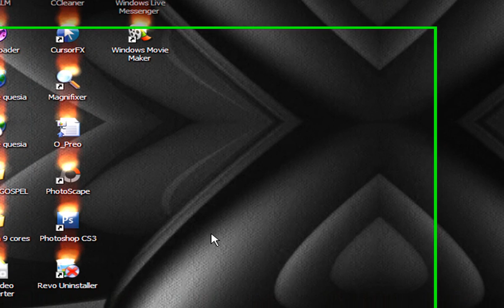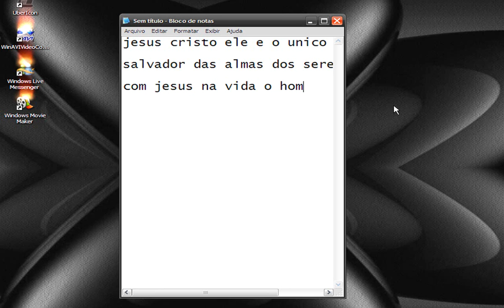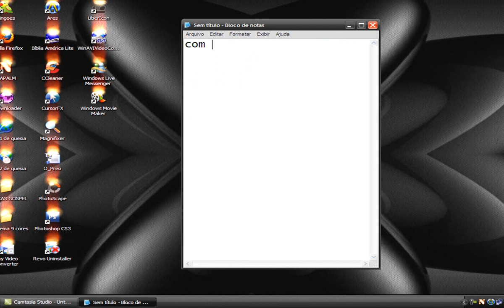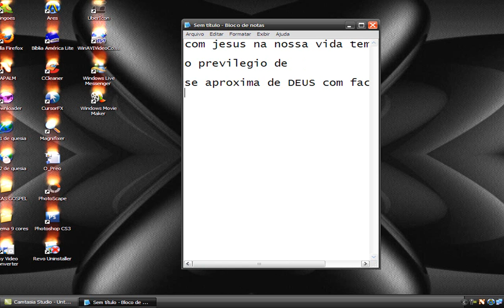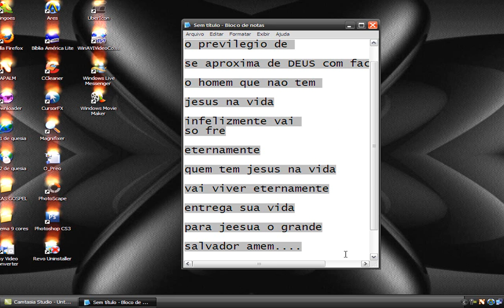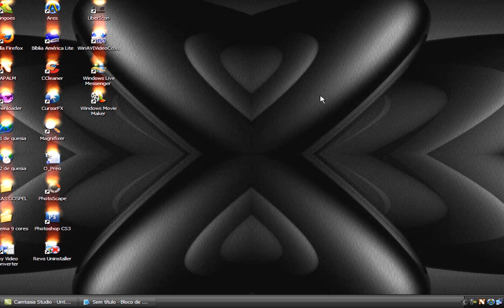COM JESUS VENCEREMOS OS ATAQUES DO DIABO COM GRANDES VITORIAS